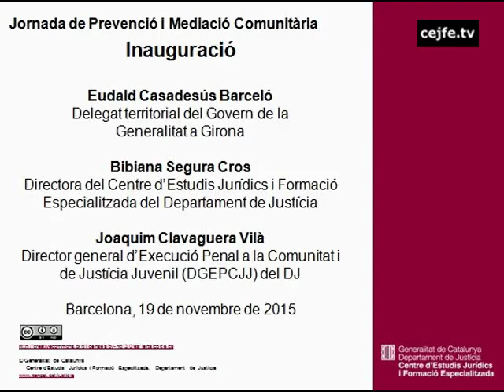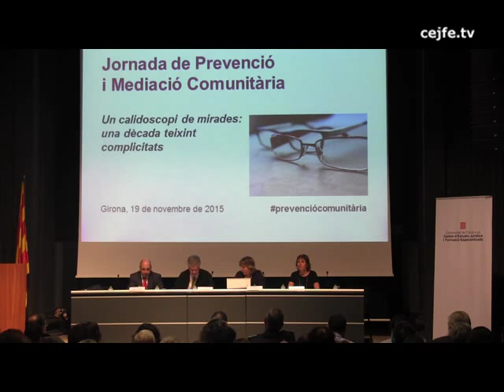Inauguració de la Jornada de prevenció i mediació comunitària a Girona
Jornada de prevenció i mediació comunitària. Jornada descentralitzada a Girona. Un calidoscopi de mirades: una dècada teixint complicitats
Inauguració de la jornada a càrrec d'Eudald Casadesús, Bibiana Segura i Joaquim Clavaguera
Auditori Josep Irla, seu de la Generalitat de Catalunya a Girona, 19 de novembre de 2015